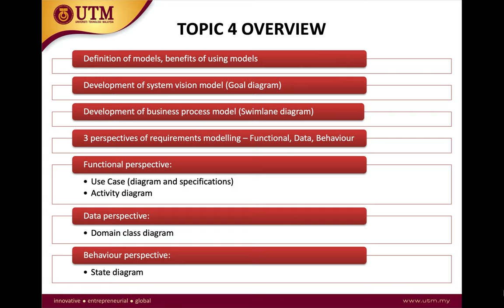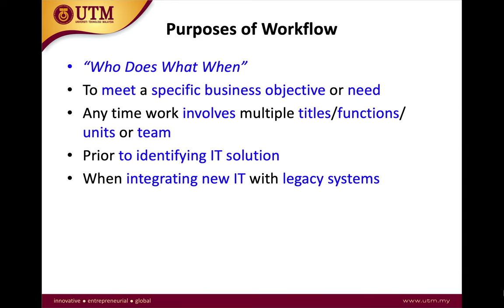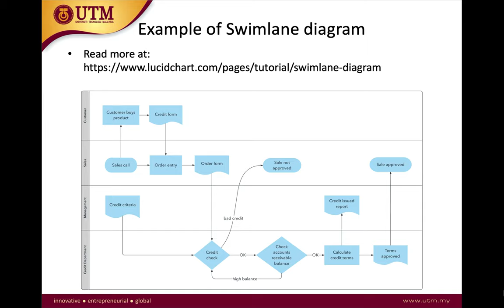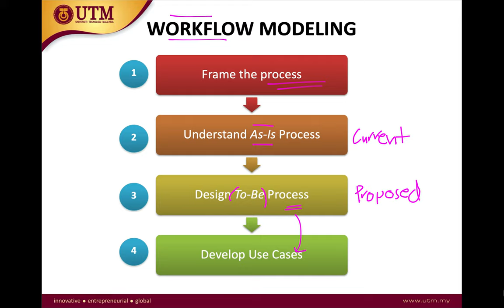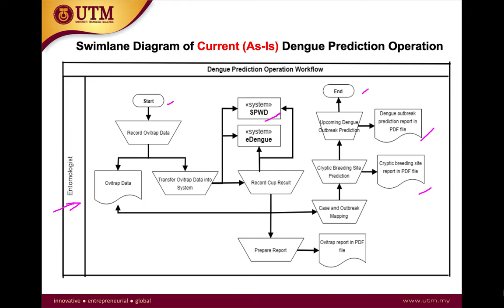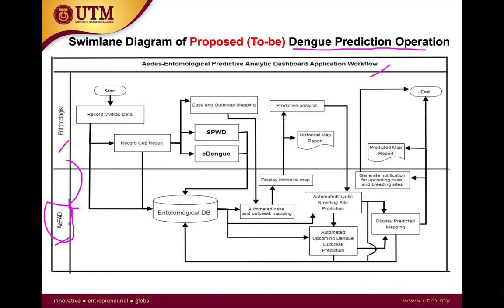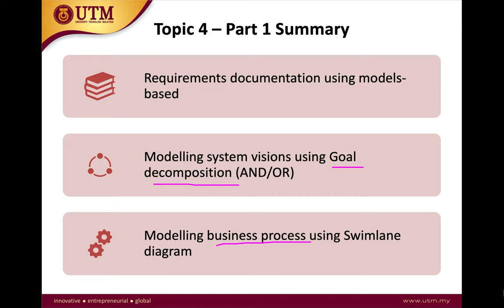SECJ 2253 TOPIC 4 MODEL BASED REQUIREMENTS DOCUMENTATION - PART 1c BUSINESS PROCESS MODEL (SWIMLANE)